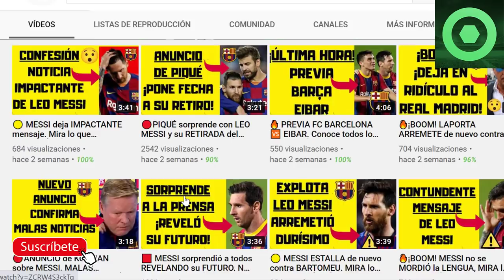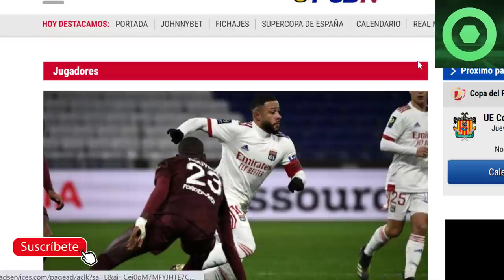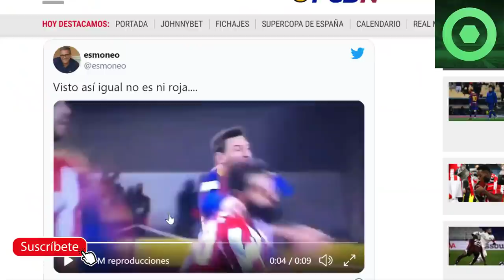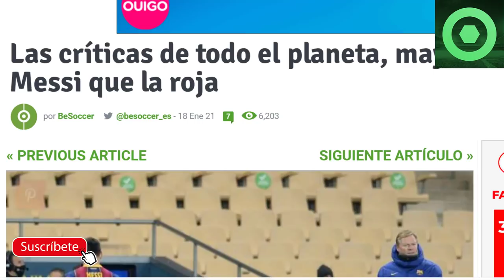🔴HUNDEN a MESSI 🔥NUEVO ESCÁNDALO del VAR con MESSI 🔥NUEVO ANUNCIO de DEPAY sobre su FUTURO ⚽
Fuentes:
besoccer
fcbarcelonanoticias
fichajes com